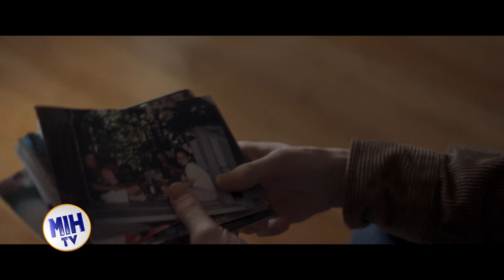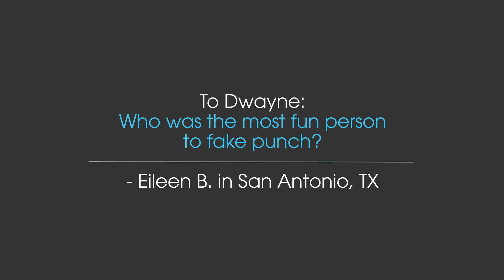Made in Hollywood: The Killer, Close to You, Place of Bones, Borderlands